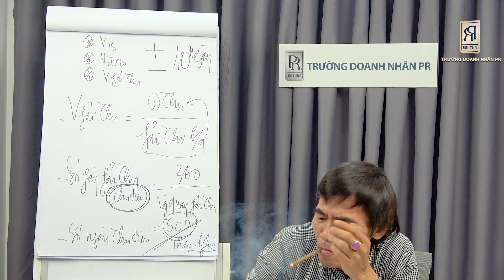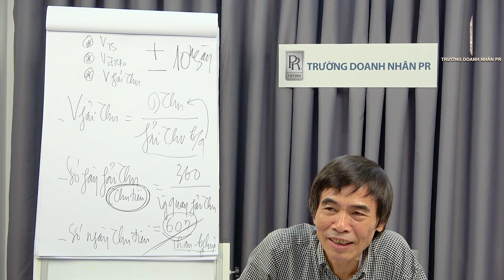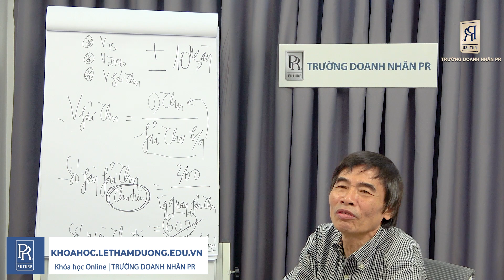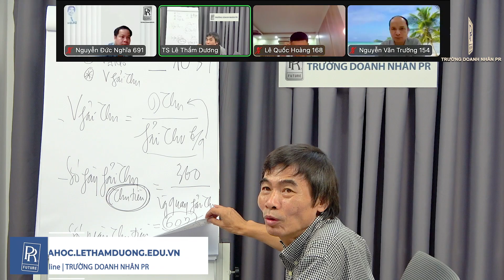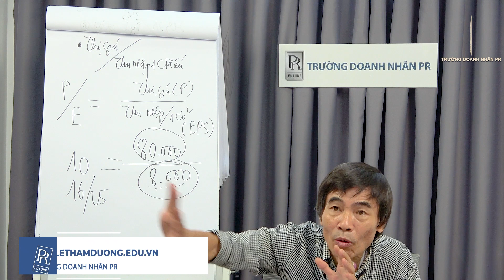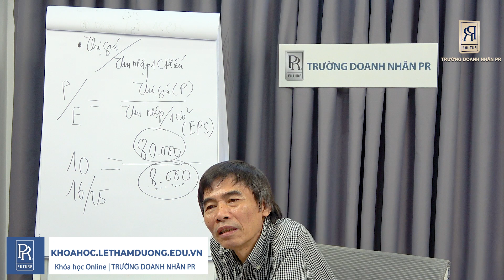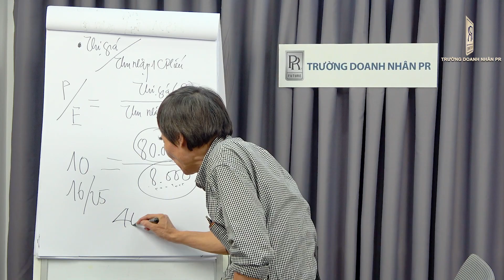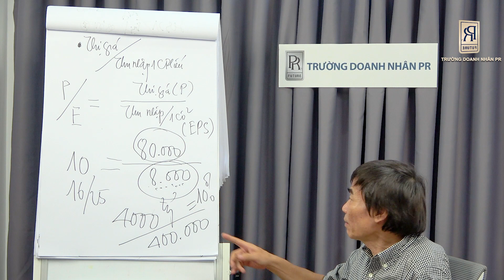SỰ ĐỒNG THUẬN | TS LÊ THẨM DƯƠNG MỚI NHẤT NĂM 2022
- ĐÚNG - SAI
- NGHỆ THUẬT
- ĐƠN GIẢN HÁO VẤN ĐỀ
- NÉN THÔNG TIN